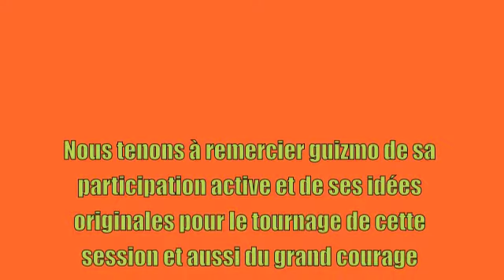Session dans crehen et ses alentour !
SKATEPARK